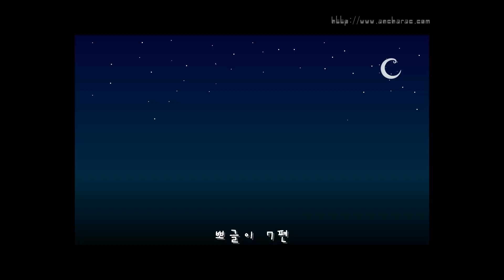Bboguri Episode 7 - "A Doll's Dream (Part 2)"